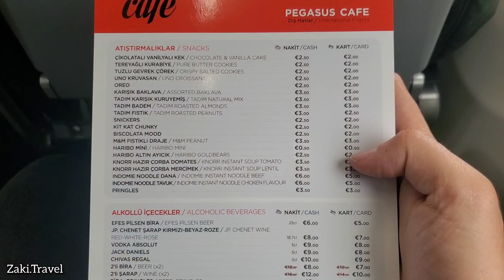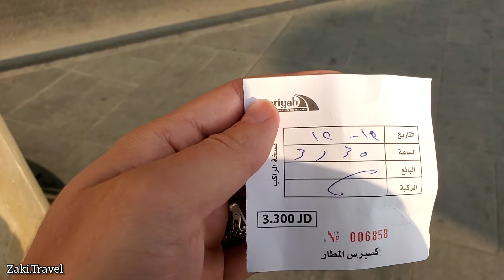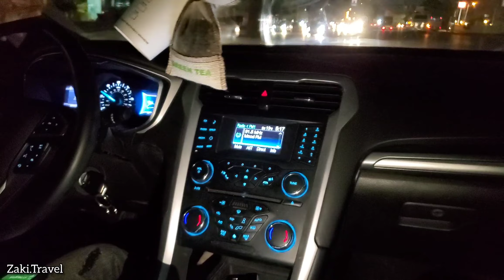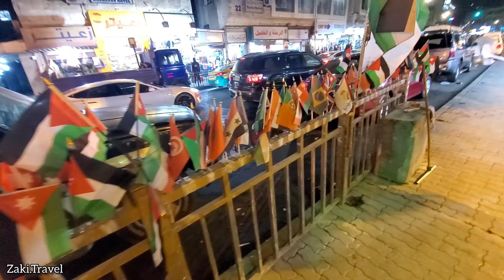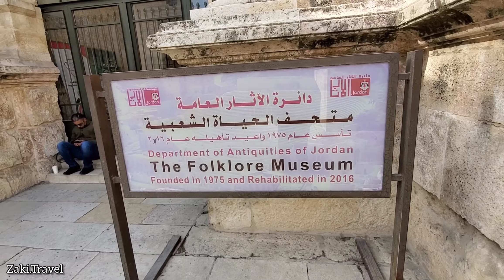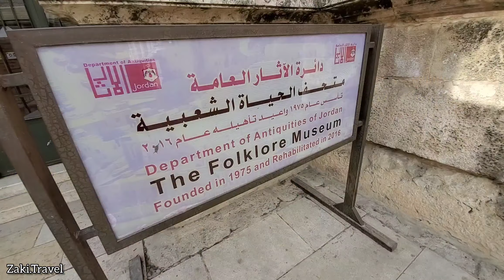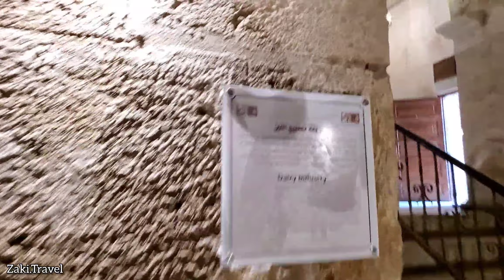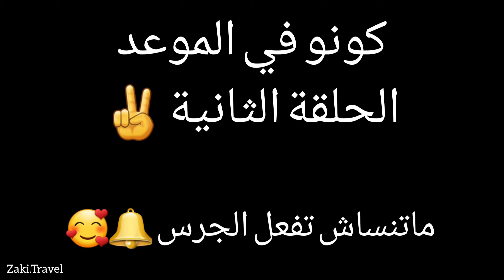عمان عاصمة الأردن بدون تأشيرة📍 Amman🇯🇴